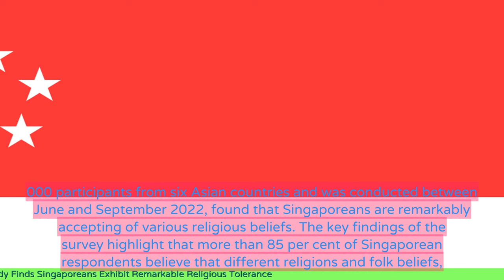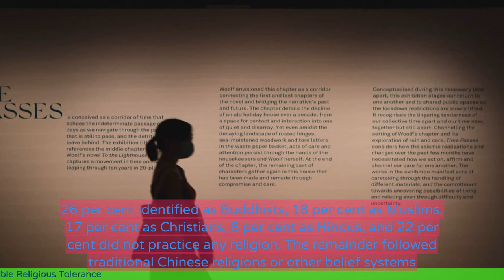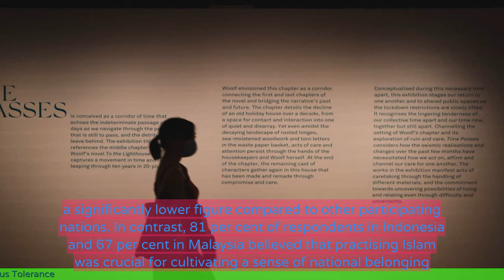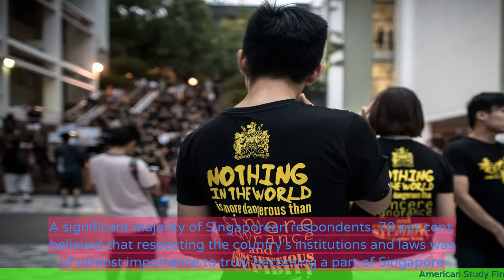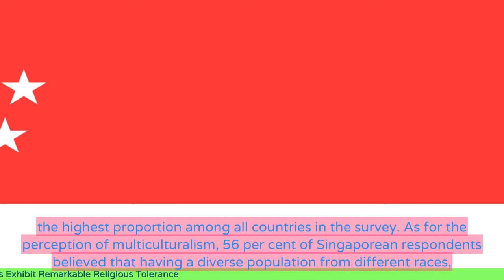American Study Finds Singaporeans Exhibit Remarkable Religious Tolerance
- An American study has found that Singaporeans exhibit remarkable religious tolerance.
- The study was conducted by the Institute for Global Engagement (IGE) in the United States.
- Singapore scored highly in terms of religious tolerance compared to other countries.
- The study examined four dimensions of religious freedom: government restrictions, social hostility, religious diversity, and societal respect for religious freedom.
- Singapore was found to have low government restrictions on religious freedom and low levels of social hostility towards religious minorities.
- The country also scored well in terms of religious diversity and societal respect for religious freedom.
- The study suggests that Singapore's success in promoting religious tolerance could be attributed to its government policies and social cohesion efforts.
- However, the study also highlights the need for continued efforts to maintain and strengthen religious tolerance in Singapore.
 🔒 Tag Video: -  American study -  Singaporeans -  Religious tolerance -  Remarkable -  Study findings -  Singapore -  A study conducted in America found that Singaporeans exhibit remarkable religious tolerance  -  This discovery is significant because it highlights the openmindedness and acceptance of diverse beliefs within Singaporean society  -  The findings of this study shed light on the positive and inclusive nature of religious coexistence in Singapore  -  🎤 Today News 10/13  -    Today 10/13  -   News 10/13  -   news 10/13  -   daily news 10/13  -   singapore 10/13  -   singapore news 10/13  -    -  🎤 Today News  -   Today  -  News  -  news  -  daily news  -  singapore  -  singapore news  -